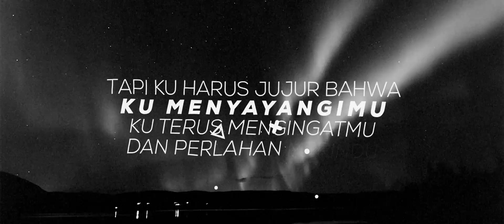INSAN AOI X INTAN AOI - MIDNIGHT (BEAST Cover Indonesia Version) [Lyric Video]